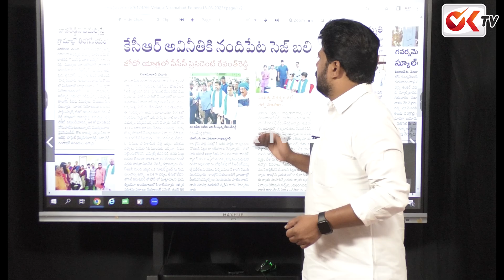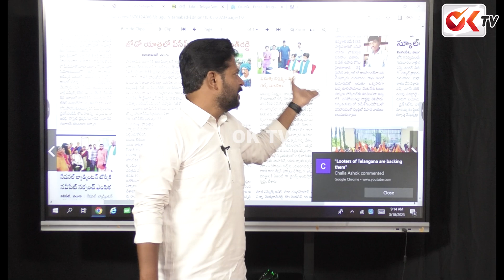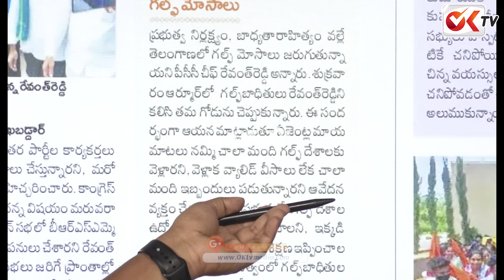గల్ఫ్ బాధితుల గోస | Nizamabad People Facing Problems In Gulf Countries | OKTV